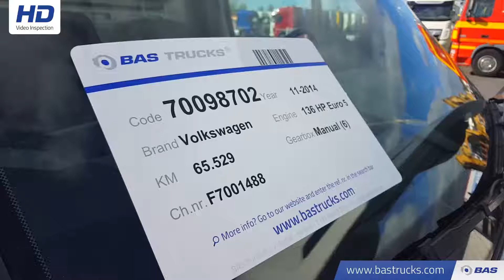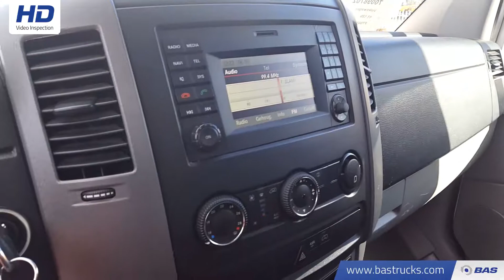70098702 Volkswagen Crafter